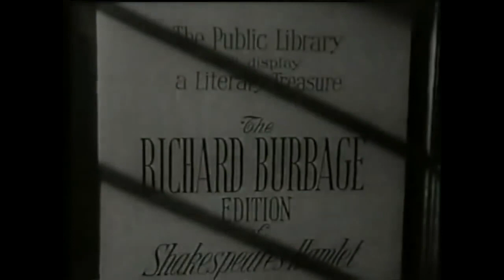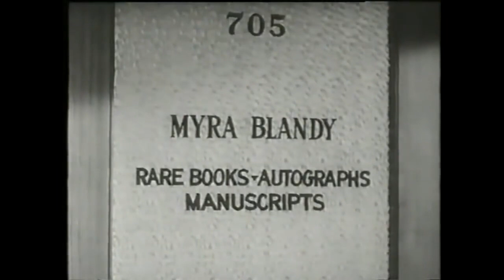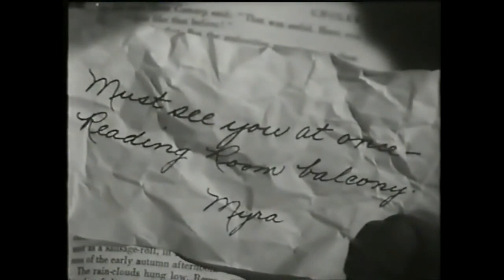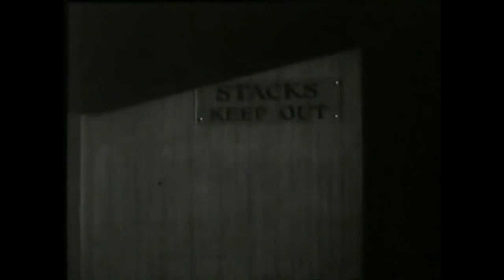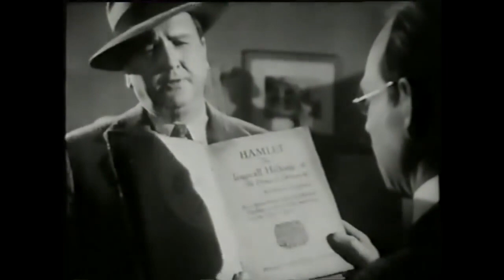Quiet Please, Murder (1942) Film Noir | Full Movie w/ Eddie Muller Intro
Skip to 5:05 to start the film.